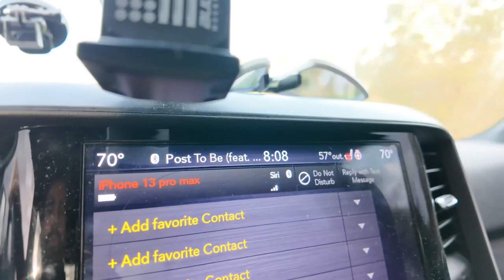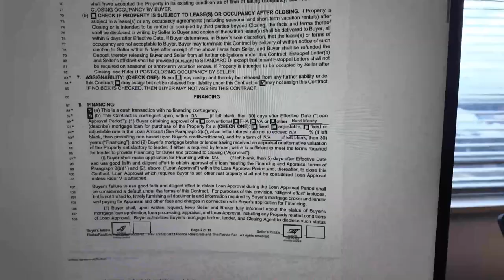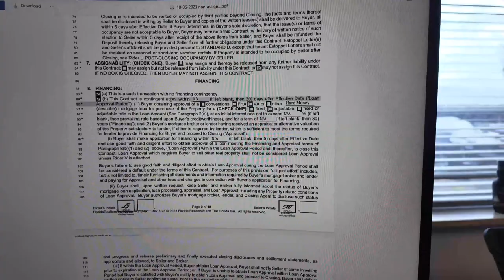Exploring Seller Financing for Our Next Project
Join me on a journey through a typical day in the life of a realtor as we delve into the world of seller financing for our latest project. In this vlog, I take you behind the scenes as we navigate the intricacies of negotiating terms and exploring opportunities in the real estate market. From client meetings to property inspections, witness the hustle and bustle of the real estate industry firsthand.

Throughout the video, we discuss the unique approach of seller financing and its potential benefits for our upcoming venture. Learn how we strategize and analyze the feasibility of this financing option to secure a promising deal. Whether you’re a seasoned investor or a curious viewer, this vlog offers valuable insights into the dynamic world of real estate and the strategies involved in making successful transactions.

Don’t miss out on this exciting glimpse into the daily life of a realtor and the exciting possibilities that await in the world of seller financing.

LOOKING TO SELL ADVICE? CLICK THE LINK BELOW ⤵️